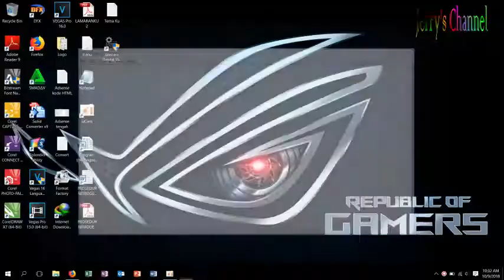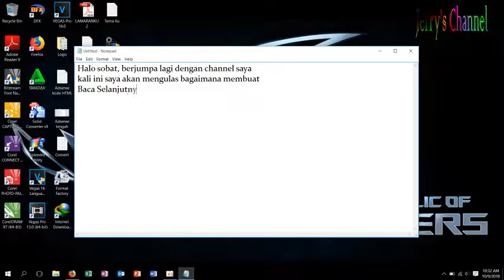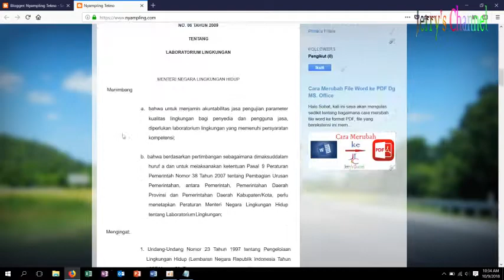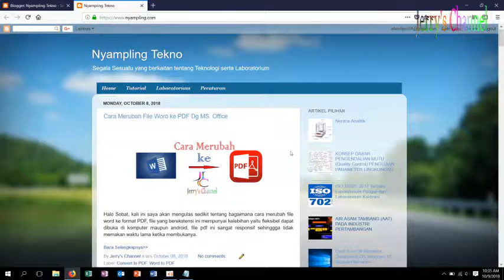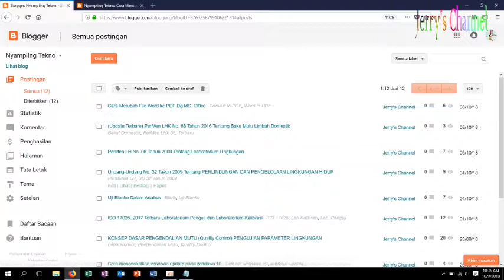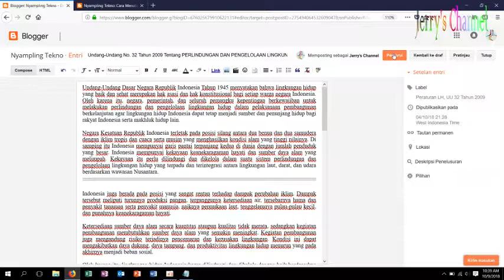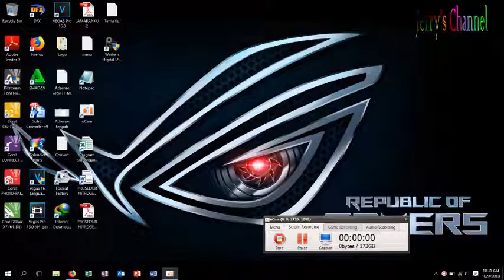Cara Membuat Baca Selengkapnya / Read More pada Blogger / How to make Read More.....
Cara membuat baca selengkapnya pada blog, semoga bermanfaat..